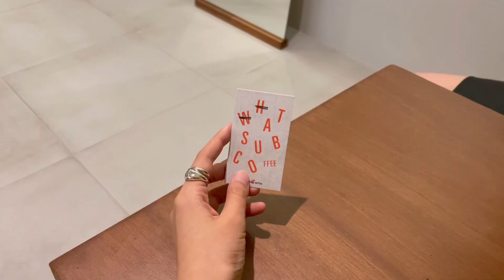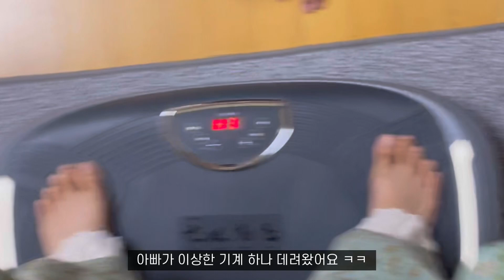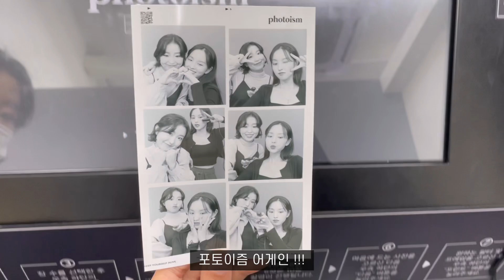vlog | 대화 많은 일상 브이로그 | 그냥 먹음 계속 먹음 | 먹구름과 광안리 | 일단 춤은 췄구요 시력은 책임 안 집니다 ◠ ͜ ◠ ㅎ| 먹방 (쭈꾸미/신전+고추바사삭)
⚪️Day 1
knit. 블랙업
bottom. 누브아
bag. X
shoes. 반스

⚪️Day 2
cardigan. 자라
inner top. 다크빅토리
bottom. 릿킴
bag. X
shoes. 자라

왓섭커피 (안락동)
윤상옥 신 쭈꾸미 (부산대)
인니고 에스프레소바 (광안리)

Song:  YØNAH - Maybe We Don't Know What Love Is